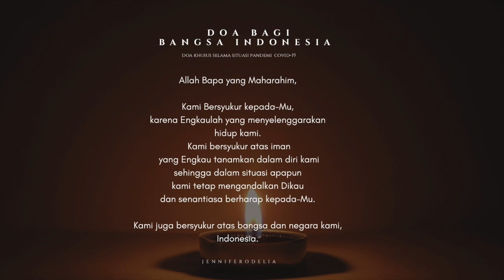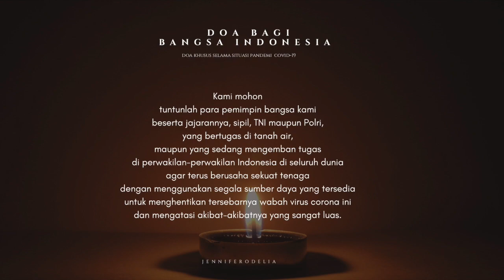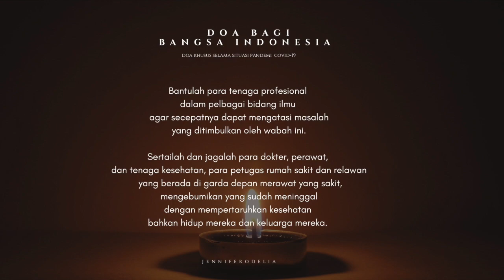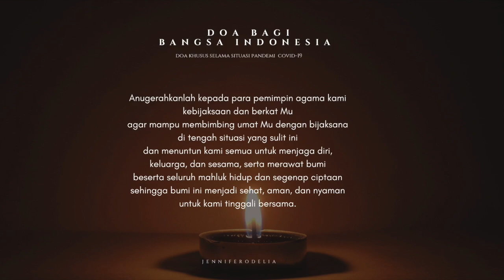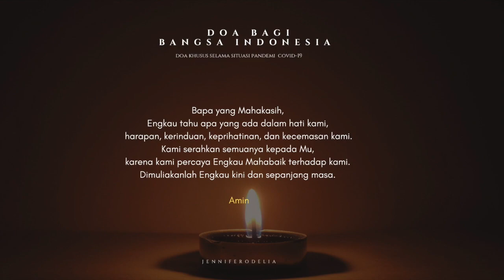Doa bagi Bangsa Indonesia | Spiritual Quality Time with JenniferOdelia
Prayer, Meditation, Deep Healing, Worship, Study, Rest, Reflection & Relaxation. May the peace of God which surpasses all understanding guard your heart and mind as you listen.

Hai, ceritain pengalaman sharewithme melalui Untuk yang membutuhkan layanan doa, kami hadir untuk mendoakan dan mendukungmu secara spiritual. Silahkan diisi dan tim kami akan mendoakanmu

Doa bagi bangsa Indonesia yang ditulis sendiri oleh Bapa Kardinal Suharyo, Uskup Keuskupan Agung Jakarta.

Psalm 146 : 2 "I will praise the LORD all my life; I will sing praise to my God as long as I live."

JenniferOdelia is founded on a motto "Servite Domino In Laetitia" means "Serve the Lord with gladness". i'm really love to spend time praise and worship everyday through the Psalm or the hillsong. i'd really hope that you want to spend the time with me fellowship our God. I always pray that you will experience the love of God in Jesus Christ, you will experience a peace that pass all understanding, healed from your sickness, and May the peace of God which surpasses all understanding guard your heart and mind as you listen. Amen!